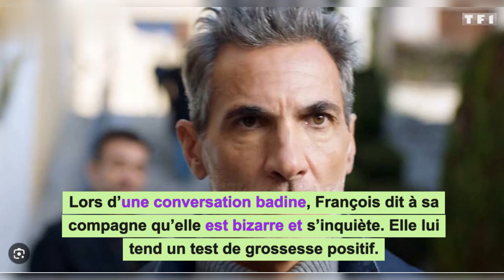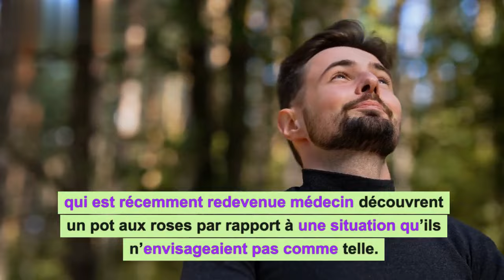Demain nous appartient (spoiler) : La police arrête Liam, Timothée tease la suite de l'intrigue